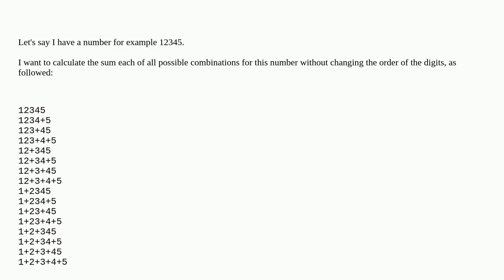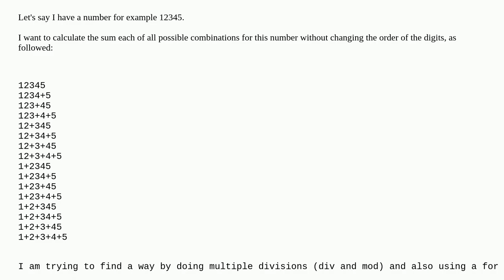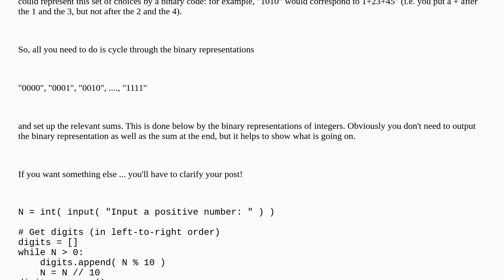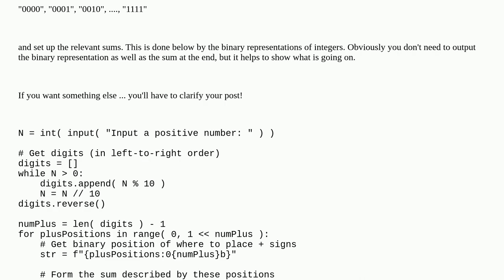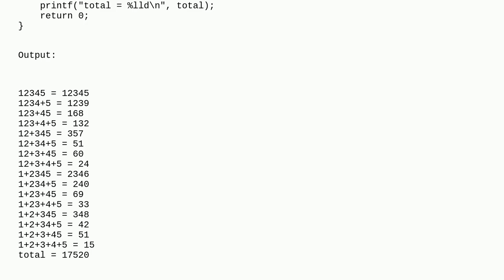Calculate the sum of each possible continuous combination of a integer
A special thanks goes out to the community

  math c python algorithm